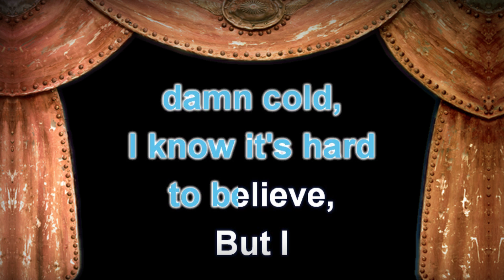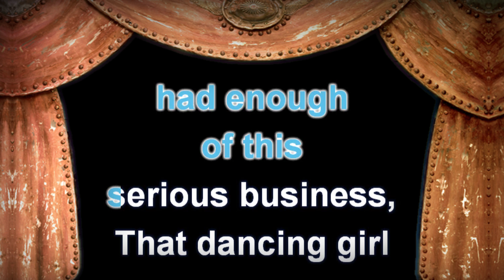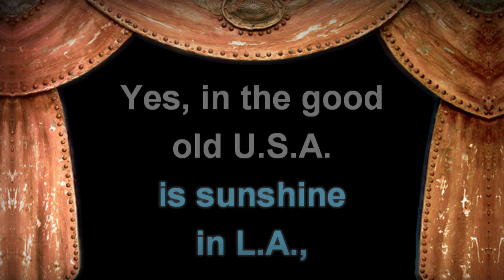Chris de Burgh - Moonlight & Vodka - Lyrics (Karaoke Version)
Chris de Burgh - Moonlight & Vodka with Lyrics (Karaoke Version)